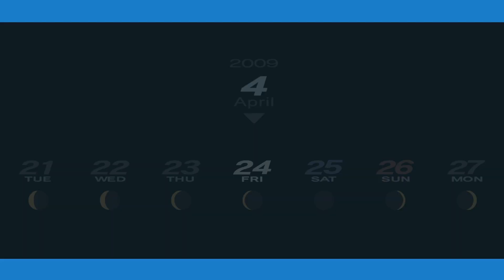We Couldn't pass ...